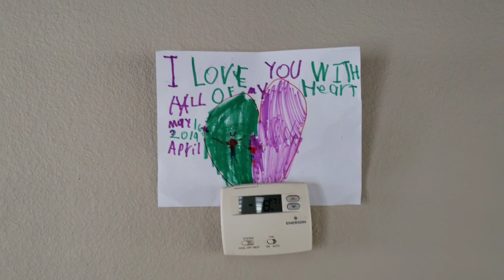May Trip pt. 1